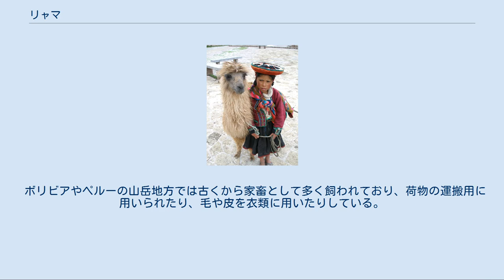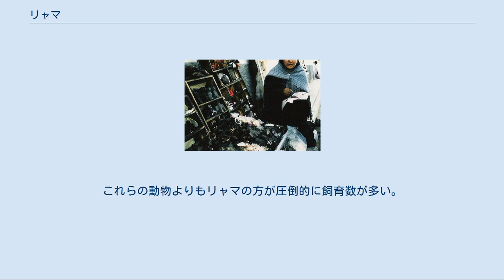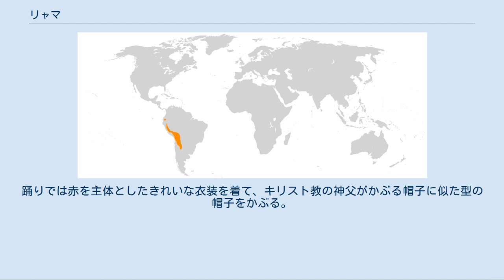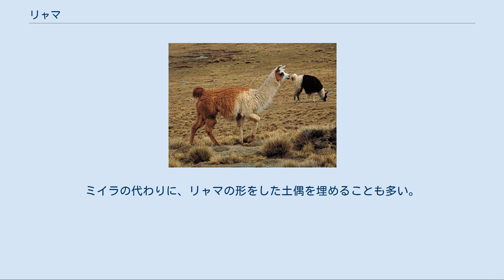リャマ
リャマ、ラマ、ジャマ (Llama、Lama glama)は、鯨偶蹄目ラクダ科の動物である。
体高約1.2m、体重70-140kg。
南アメリカのアンデス地方に多く住む。
姿はラクダと似ているが、背中にコブはなく、むしろ凹んで見える平らな背で、全身が毛で覆われている。
白い毛のものと茶色の毛のもの、白と茶色がまだらになったものがいる。
足から頭までの体長は1m程度。
頭から尻までの長さは2m程度。
まつげが長く目がパッチリしている。
性格はおとなしく、人に慣れやすい。
 ボリビアやペルーの山岳地方では古くから家畜として多く飼われており、荷物の運搬用に用いられたり、毛や皮を衣類に用いたりしている。
肉を食べることもあるが、儀式などの特別な時以外はあまり食べられてはいない。
 日本でも、動物園などで飼育されている事例がある（那須どうぶつ王国、上野動物園、マザー牧場など）。
 寒冷で小雨なアンデスでは木材があまり無いため、リャマの糞が貴重な燃料として使われている。
近年、都市部においては用いられることが少なくなったが、田舎では現在もリャマの糞で煮炊きをしている人々がいる。
 非常に近縁の動物として、アルパカ・ビクーニャ・グアナコがいる。
このうち、グアナコを家畜化したのがリャマだと考えられている。
これらの動物よりもリャマの方が圧倒的に飼育数が多い。
 リャメラダ（オルロのカーニバル） アルティプラーノ（アンデスの高地平原）ではリャマを放牧している姿をよく見かける。
リャマを飼う人は「リャメラダ」(llamerada)と呼ばれる。
手に20-30cm程度のひもを持ち、クルクルと回してリャマを追い立てる。
 このリャマ追いの姿はオルロなどで行なわれるカルナバル（カーニバル）の踊りの一つにもなっている。
踊りでは赤を主体としたきれいな衣装を着て、キリスト教の神父がかぶる帽子に似た型の帽子をかぶる。
背中にはアグァヨ（アンデスの伝統的な風呂敷）で小さな荷物をくるんだものを背負う。
軽快なブラスバンドの曲に合わせて軽やかなステップでひもを回しながら自分も回るように踊る。
 リャメラダは、先住民であるアイマラ族の言葉では「カルワニ」と呼ばれている。
 1400年代にペルーの海岸線付近で繁栄し、後にインカ帝国により滅ぼされたチムー王国（チムー文化）の遺跡からは、一度に殺害された人間の子供とリャマの骨が大量に出土しており、大規模な生贄の儀式が行われていたことが確認されている。
 インカ帝国においては、重要な儀式の際に生贄として捧げられたといわれる。
特に、真っ白な毛のリャマと濃いこげ茶（黒に近い）のリャマは生け贄用として珍重されていたらしい。
 リャマの胎児をミイラにしたものがラパス市などのアンデス地方の町で売られている。
これは、家を新築する際に家の下に埋めて家内安全を願うために用いられている。
ミイラの代わりに、リャマの形をした土偶を埋めることも多い。
これらはいずれもインカ時代の生贄の風習の名残であると思われる。